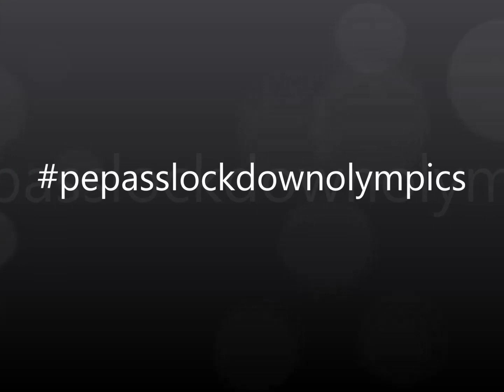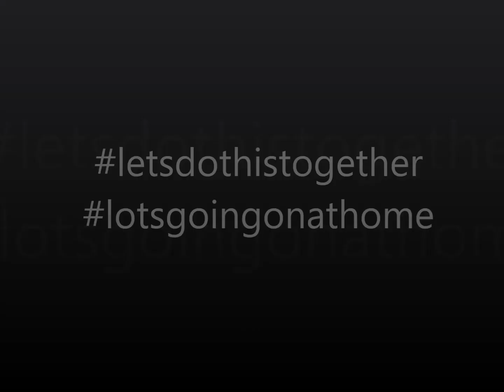PEPASS Glasgow - Lockdown Olympics Week 2 Highlights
Huge amount of effort, determination and fun going on in our pepasslockdownolympics.

Check out just SOME of the amazing pupils doing their best to participate and compete as well as the great support on show for the Lockdown Olympians.